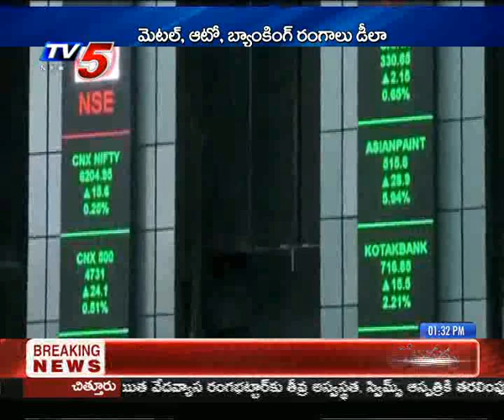Business Weekend | 16 Feb 2019 | Tv5 Money